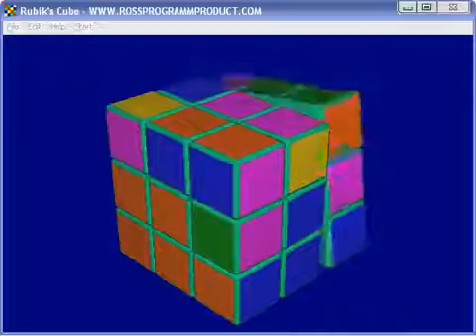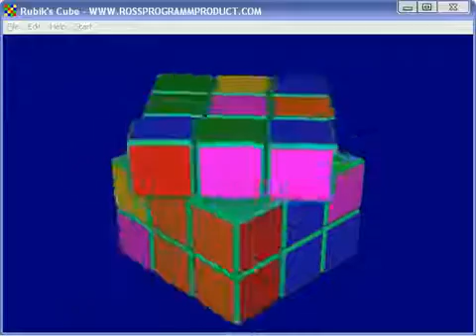Secretos Cuberos - Cubo 3x3x3 Capa por Capa #3 | El Friki de los Cubos